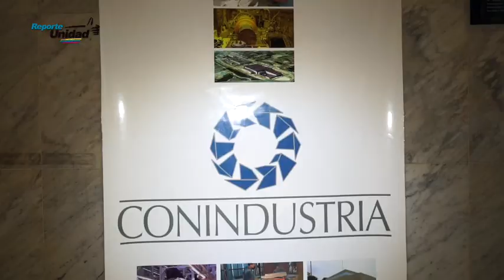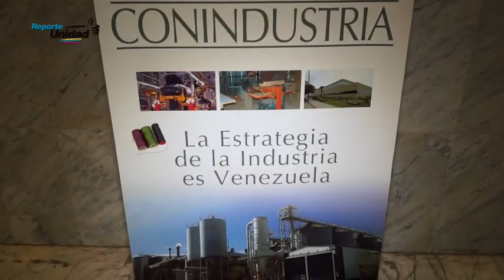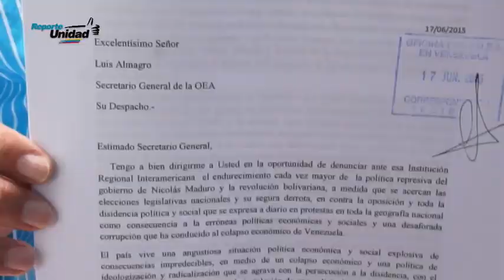Reporte Unidad 17/06/2015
Este miércoles en Reporte Unidad vea de qué manera el pueblo recurre a los bachaqueros para ahorrar tiempo en sus compras. Leopoldo López entra en una fase crítica de salud al cumplir 24 días en huelga de hambre. El gobernador del estado Miranda Henrique Capriles responde al Gobierno por tuits que realizó sobre la presidenta del CNE, Tibisay Lucena. Y en la sección ACuentaDeQué, otro “tubazo” sobre las fechas de las elecciones parlamentarias.